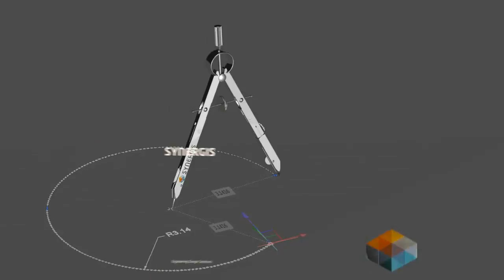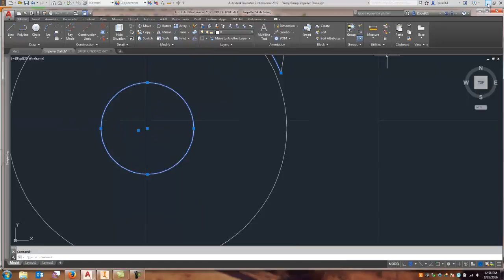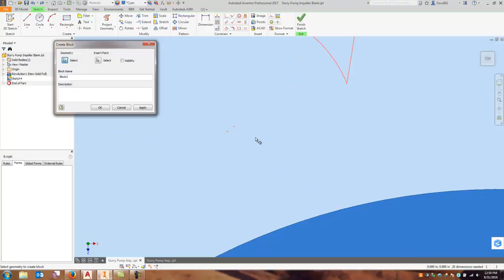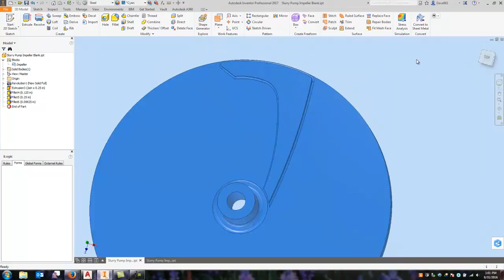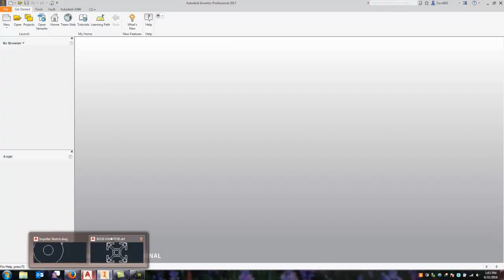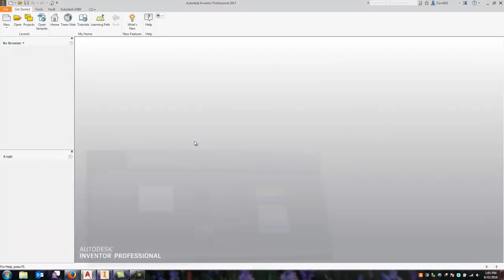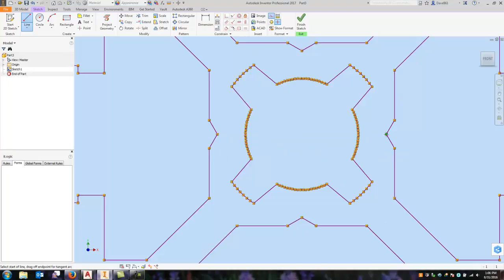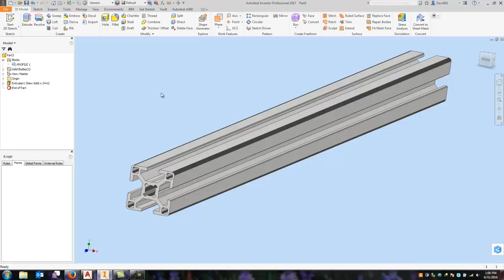Inventor Sketch Blocks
See how to use sketch blocks to assist in those sometimes complex sketches utilizing AutoCAD and a DXF file.